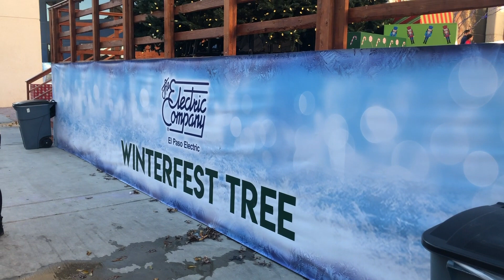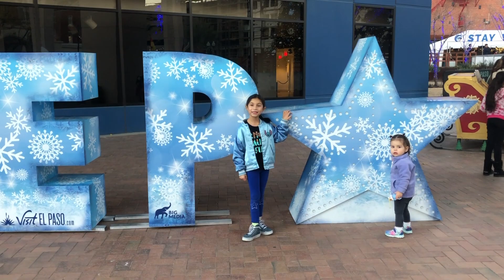My First time Ice Skating ! ( WINTERFEST EL PASO )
During my Christmas Break from School, I had the chance to try ice skating for the first time. It was hard but fun !